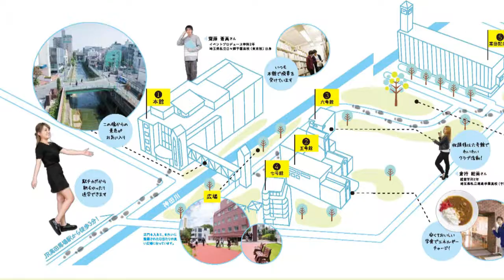【東京富士大学】大学の紹介2019